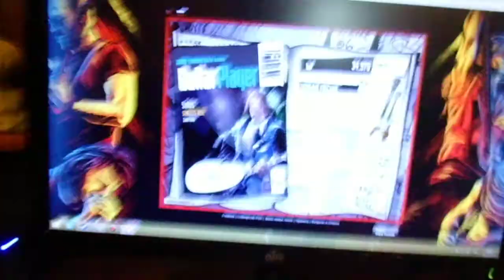Sunless Rise - Solos Fc! [3417]